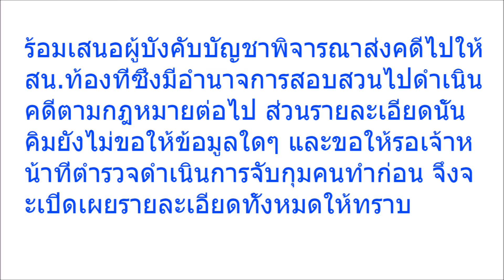“คิมเบอร์ลี่” ส่งทนายแจ้ง ปอท หลังถูกแอบถ่าย